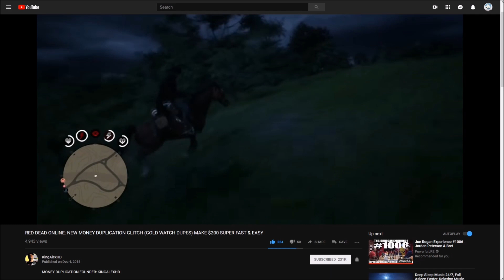Calling Out KingAlexHD - Your RDR2 Online "Dupe" Is Terrible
I'm calling out KingAlexHD - This dupe isn't even a dupe. It's a nothing. It's terrible. It's not even good money for a new player. Why, man. Why!? Why you gotta do this to me. You've broken my heart.